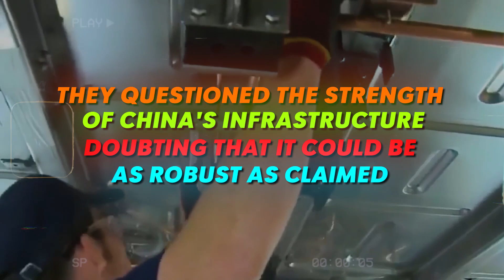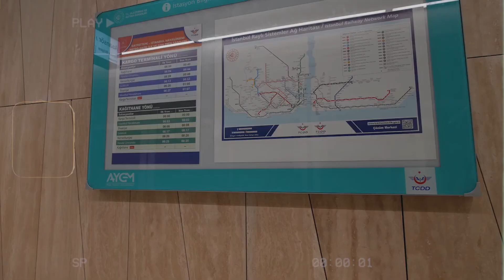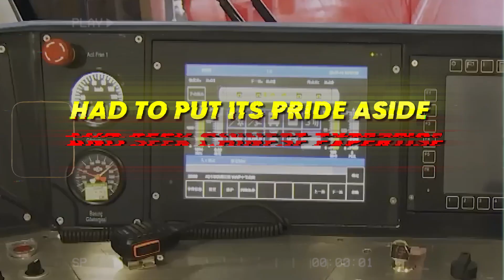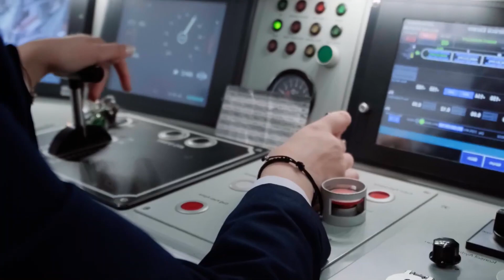China Built the FASTEST Subway Line in Turkey in Just 6 Months!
China built the fastest subway line in Turkey only in 6 months
In just 6 months, China accomplished what most countries could only dream of - constructing a fully operational subway system in Istanbul, Turkey. This lightning-fast project shattered preconceived notions about infrastructure timelines, leaving experts worldwide bewildered. How did China manage to build in half the time deemed possible, transforming Istanbul with its first-ever subway?

Israel on Alert: Taliban-Palestine Connection? Afghanistan Military Ready.